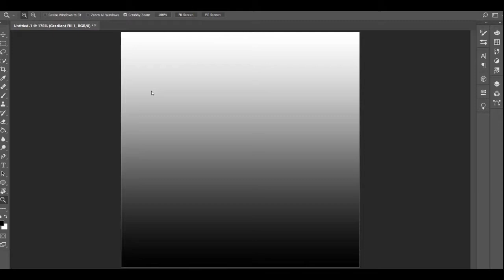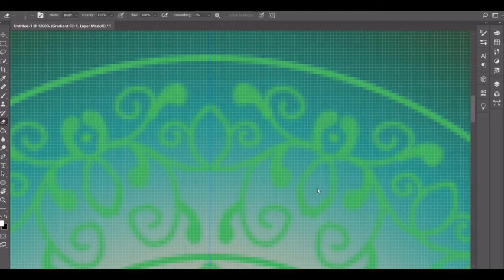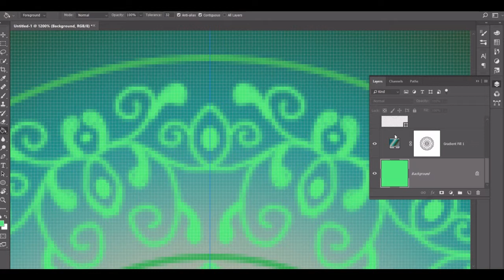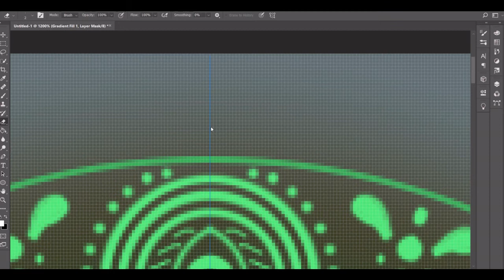February 3, 2019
Day 34! Did a palette based off the beautiful Ogasawara Island with is south of Tokyo, Japan. The image gave me this wonderful blue and green color palette. I had fun drawing this mandala and am trying to experiment more with different shapes and patterns.

Colors Used (Hex Key):
~ Atoll (0A616C)
~ Bud (ADAE9C)
~ Elm (1A8D87)
~ Green Kelp (353E22)
~ Nevada (5E6F72)
~ Pastel Green (4AE876)